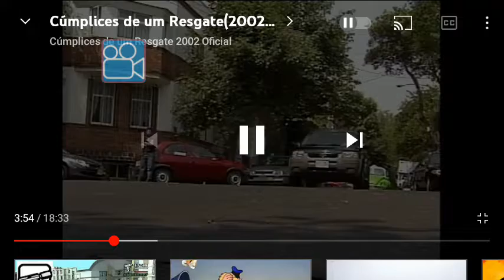8 de agosto de 2022